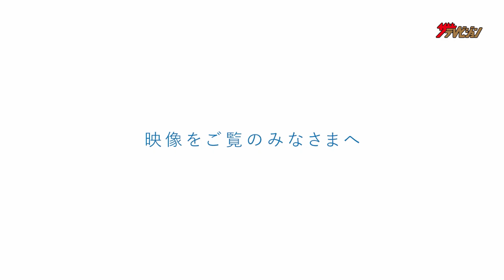森七菜に撫で回されご満悦の犬に注目！蛯原友里は優しい母の顔をのぞかせる 『三井ショッピングパーク ららぽーと』新CM 「出会いに、会いに。」2022年篇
俳優の堤真一、蛯原友里、森七菜が、6月29日（水）から放送開始される『三井ショッピングパーク ららぽーと』新CM 「出会いに、会いに。」2022年篇に出演。

堤の撮影は、ららぽーとの”パーク感””多様性”を表現した壮大なセットの中で行われ、広い青空・
緑あふれる空間で人々が思い思いにららぽーとを楽しんでいる様子が描かれている。
蛯原は友人と館内でワークショップに参加したり、家族とアパレルショップでお買物を楽しむ様
子を、森は友人とバーベキューをしたり、気持ちのよい青空のもとドッグランでくつろぐ様子など
「ららぽーと」で楽しめる様々なシーンが表現されている。